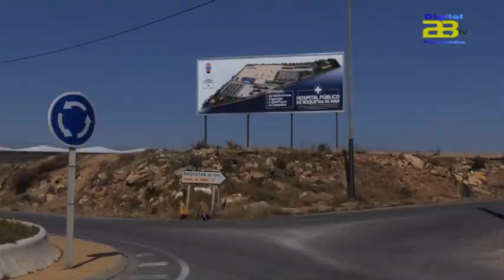La Junta destina más de 44 millones para el Hospital de Roquetas de Mar